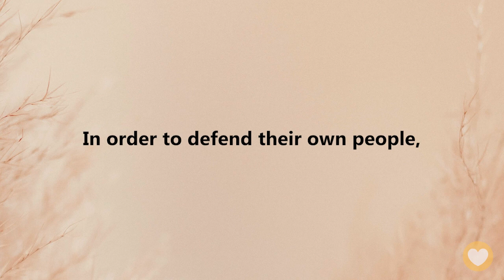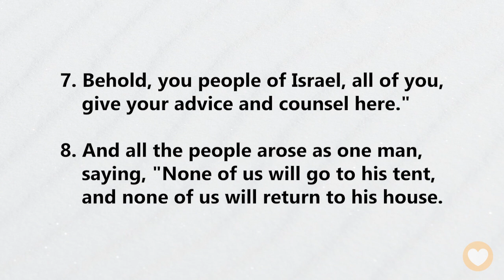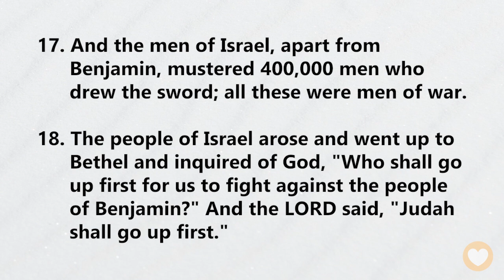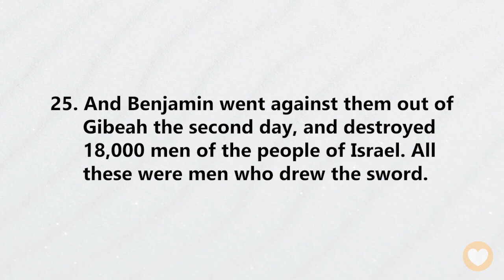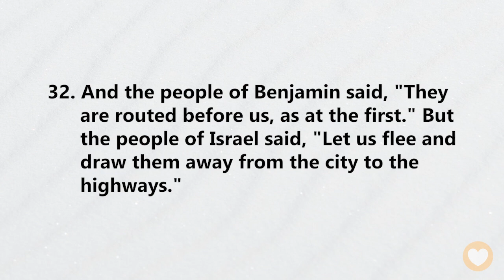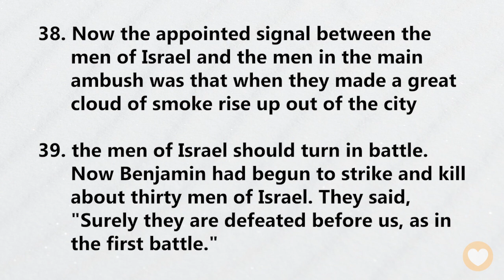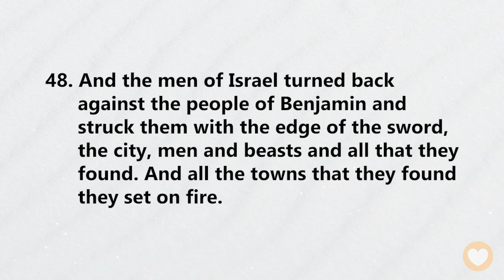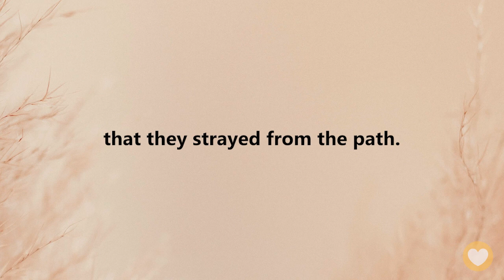【Judges 20】Even when we’re not okay, God still reaches out his hand. ｜ACAD Bible Reading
Hello friends,
Let us read the Bible together. Today we’ll be reading Judges Chapter 20.

Continuing from the events of the previous chapter, the news had now spread to all the tribes of Israel. When they heard that the tribe of Benjamin had committed such a brutal act, they were all very angry. They decided to assemble and prepare to fix the tribe of Benjamin in order to eradicate the evil in Israel.
The tribe of Benjamin was not to be outdone. In order to defend their own people, they decided to fight whoever wanted to fight. And so, with both sides shouting at each other, the civil war in Israel began.

Judges 20:26
Then all the people of Israel, the whole army, went up and came to Bethel and wept. They sat there before the LORD and fasted that day until evening, and offered burnt offerings and peace offerings before the LORD.